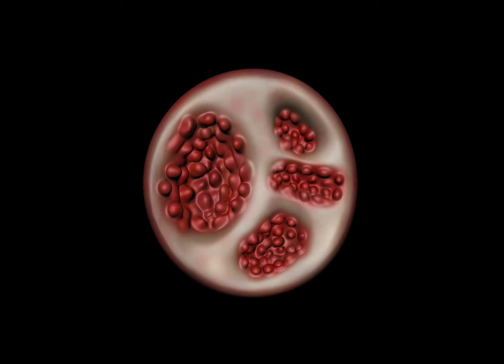Pomegranate Mudbox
This Pomegranate was sculpted, modeled, and colored in Mudbox.
For 3-D Animation.